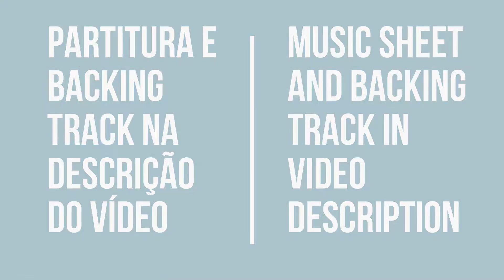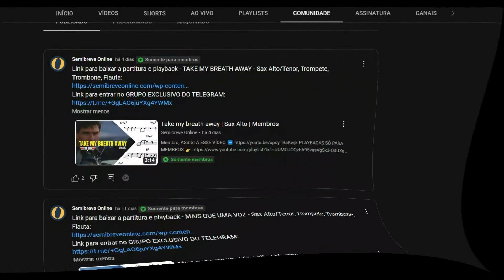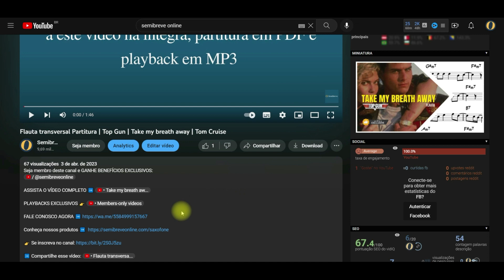NO WOMAN NO CRY | BOB MARLEY REGGAE | PARTITURA SAX ALTO